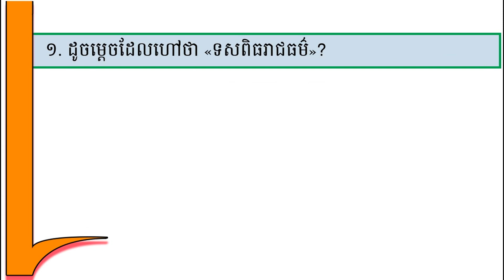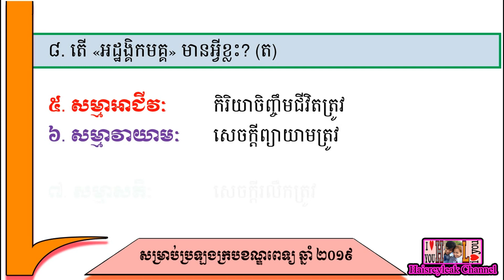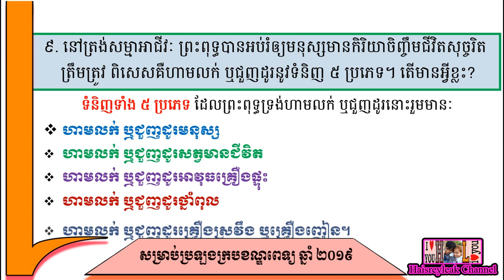វប្បធម៌ទូទៅ | សម្រាប់ប្រឡងក្របខណ្ឌពេទ្យឆ្នាំ ២០១៩ | ផ្ដោតលើ «ទសពិធរាជធម៌ និងព្រហ្មវិហារធម៌»